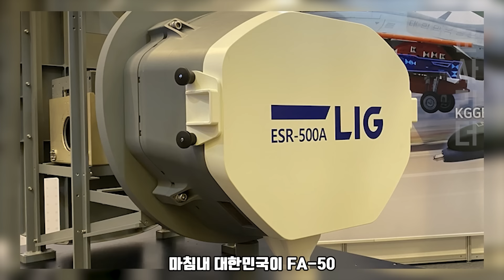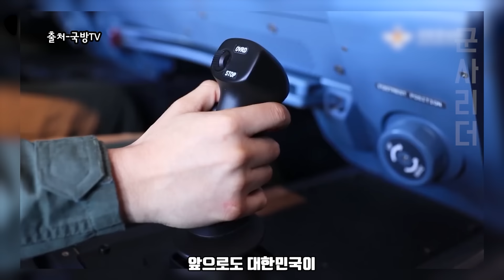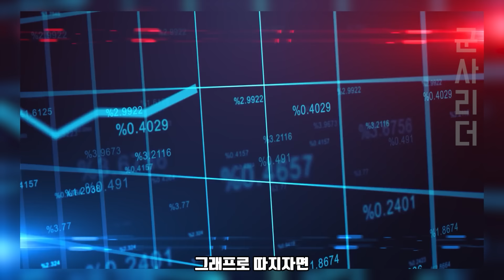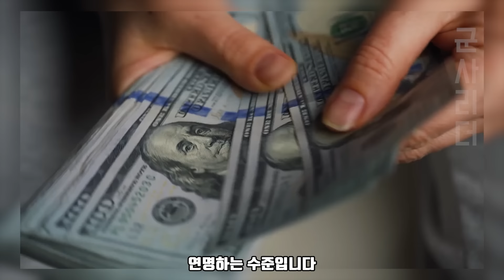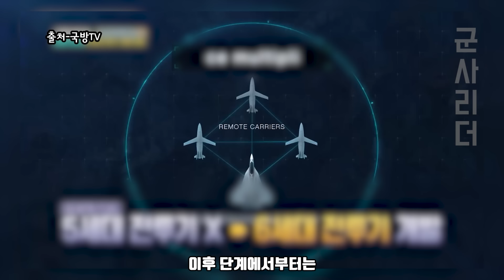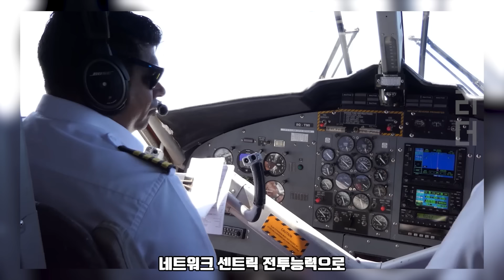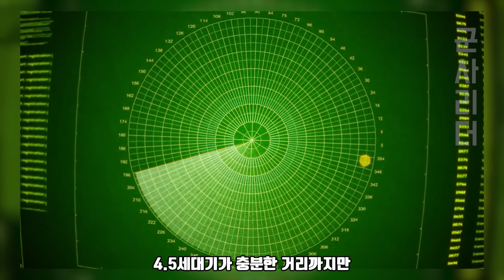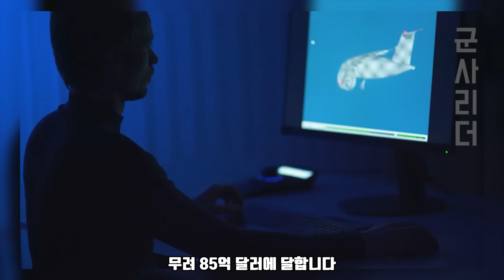한국 공군 비대칭 전력 업그레이드 진행 l 비웃던 세계에 FA-50으로 ‘참교육’ 중